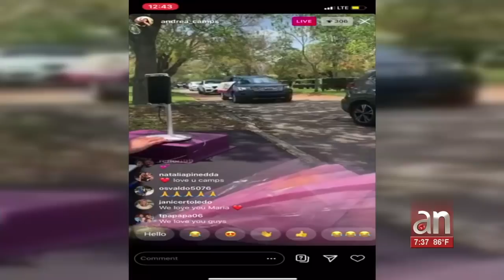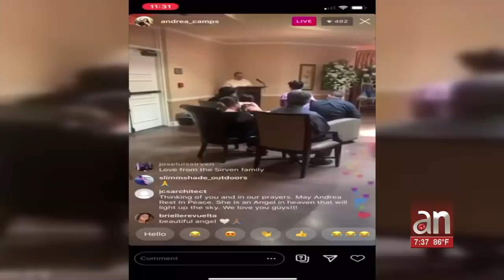Familiares y amigos le dan el último a dios a joven asesinada a tiros en el auto de su novio